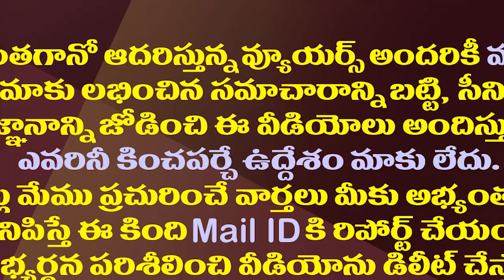విజయవాడ టీడీపీలో మరో రచ్చ..కేశినేనికి అభ్యర్థి స్ట్రాంగ్ కౌంటర్| TDP Candidate Counter to Kesineni